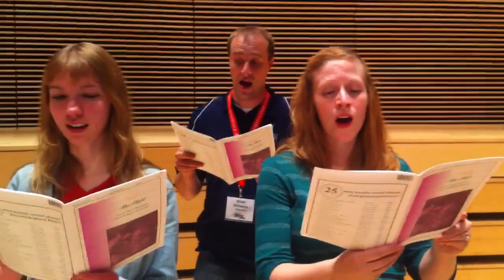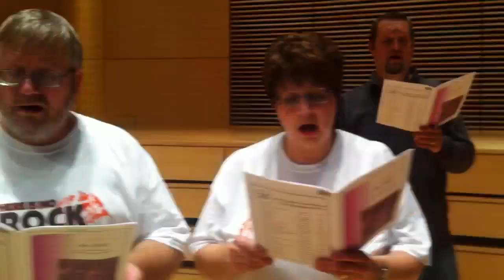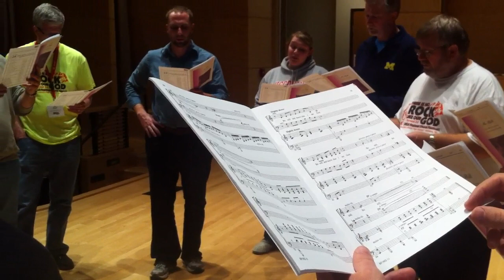WELS HS Choral Directors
At UW-Parkside